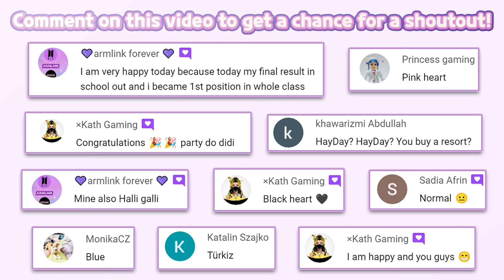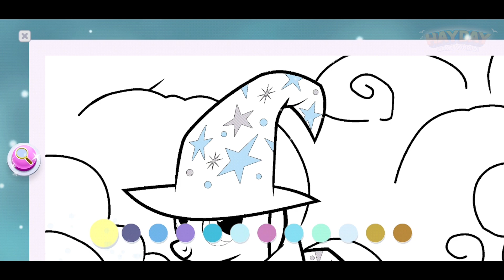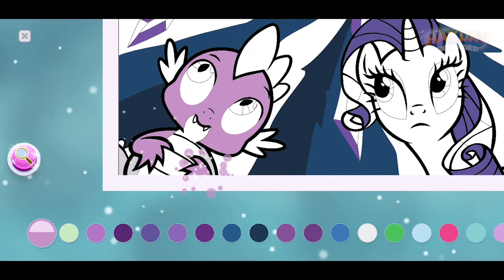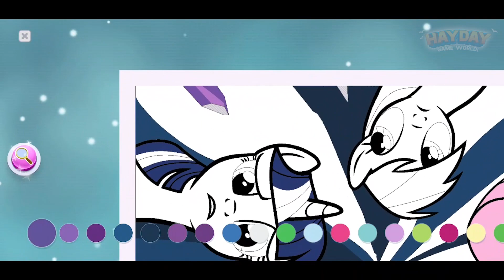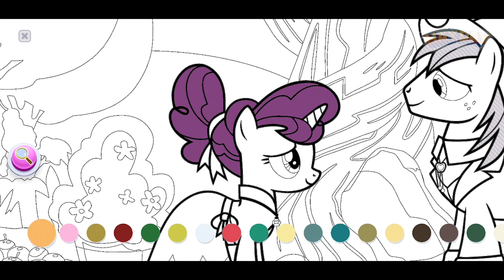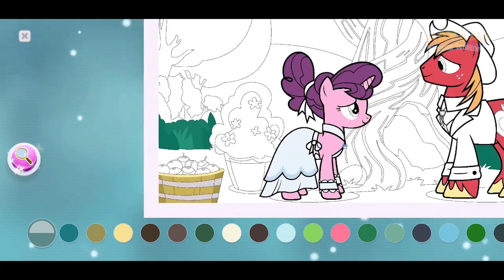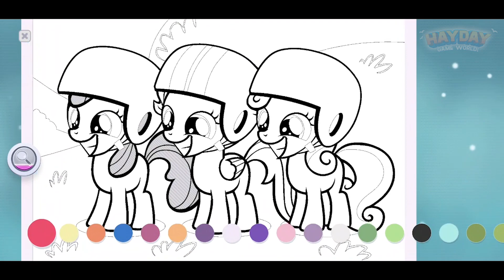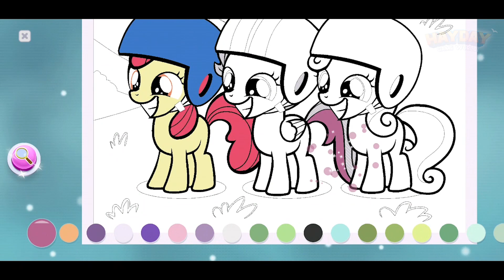My Little Pony Color By Magic - Decoration Museum Part 10(Budge Studios) - Best App For Play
🔽 Download 🔽
📱Google Play(Android):